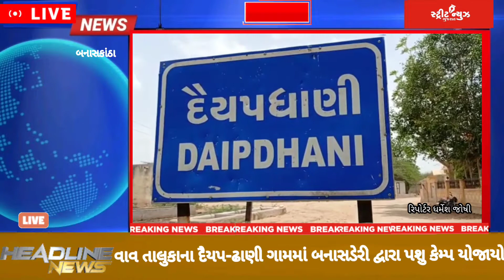બનાસકાંઠા ના વાવ તાલુકાના દૈયપ-ઢાણી ગામમાં બનાસડેરી દ્વારા પશુ કેમ્પ યોજાયો.. રિપોર્ટર ધર્મેશ જોષી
✨સોશિયલ મીડિયા લિંક